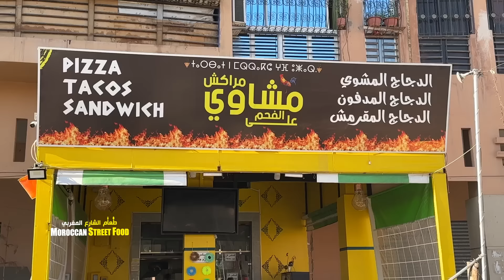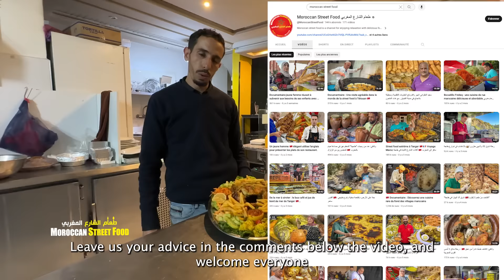Face Your Hunger By $14,9100 and Eat Grilled Chicken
Are you looking for a special and unique dining experience?
Come with @MoroccanStreetFood  team on a journey to the taste of authenticity with a chicken grilled on wood in a traditional oven.
Our journey begins at the “Marrakesh Grills” restaurant, where we see the traditional oven made of clay and bricks. The oven emits unparalleled warmth and flavor, with the smell of burning firewood giving the place a special atmosphere.
The restaurant staff prepares the chicken with great care, cleaning it and seasoning it with a mixture of secret herbs and spices that give the chicken an unforgettable taste.
The chicken is placed inside a traditional oven, where it is left to slowly grill over a wood fire. The chicken is prepared with great care by the restaurant staff to ensure it is cooked perfectly.
After an hour and a half to two hours of waiting, the chicken is taken out of the oven, where it is served hot with a group of side dishes such as rice, grilled salad, and french fries.
The restaurant owner shares with us his experience with a chicken grilled on wood in a traditional oven, where they express the customers’ complete satisfaction with the delicious taste and distinctive flavour.
If you are looking for an exceptional and unique dining experience, do not miss the opportunity to taste a chicken grilled on wood in a traditional oven.

Full disclosure:
This trip was completely self-financed.
 We paid the travel expenses from our own money.

00:00 Intro
00:08 Chicken marinade
01:43 Oven cleaning
03:02 How to Ignite wood charcoal
04:02 How to Cleaning the front of the restaurant
04:56 How to Place burning firewood in the oven
06:36 Place chicken grills on the coals
07:57 Location
09:47 How to put chicken in a clay oven
10:35 How to take chicken out of clay oven
11:16 How to serve chicken on a plate
13:29 How to serve a quarter chicken on a plate
14:51 Outro

Ingredients and spices :

Chicken
Ground cardamom
Cumin
Black pepper
Ground ginger
Dry thyme
Coriander
Curry
Garlic powder
Salt as desired

Note: It is preferable to cook the chicken on embers for a better taste.

Thanks to Chef Hamza for his hospitality

Moroccan street food is a channel for enjoying relaxation with delicious food.

Moroccan Street Food Lover!

Explore Unseen Food Streets

JUST STREET FOODS...

we are always trying to make a good videos.

Contact Moroccan street food channel : 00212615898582

❣️❣️ Moroccan street Food Instagram : ►

 / officialmoroccanstreetfood
❣️❣️ Moroccan street Food Tiktok : ►

 / moroccan_street_food
❣️❣️ Moroccan street Food X : ►

 / ma_streetfood